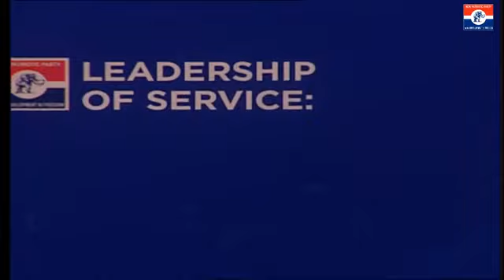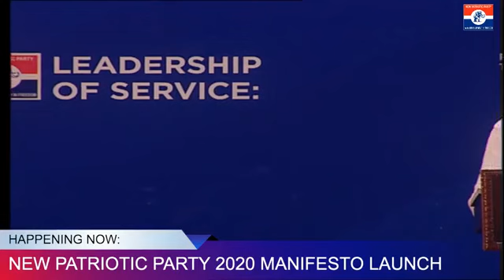NPP 2020 Manifesto